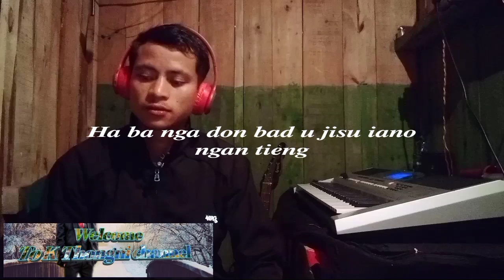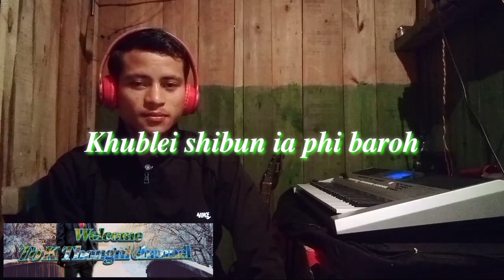𝑯𝒂𝒃𝒂 𝒏𝒈𝒂 𝒅𝒐𝒏 𝒃𝒂𝒅 𝒖 𝒋𝒊𝒔𝒖 𝒊𝒂𝒏𝒐 𝒏𝒈𝒂𝒏 𝒕𝒊𝒆𝒏𝒈||𝑳𝒚𝒏𝒕𝒊 𝒃𝒏𝒆𝒏𝒈 124||𝑲𝒂𝒃𝒓𝒊𝒆𝒍 𝑻𝒉𝒐𝒏𝒈𝒏𝒊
𝑲𝒂 𝒃𝒖𝒓𝒐𝒎 𝒃𝒂𝒅 𝒋𝒊𝒏𝒈 𝒊𝒂𝒓𝒐𝒉 𝒊𝒂 𝑻𝒓𝒂𝒊 𝒉𝒂 𝒌𝒂 𝒌𝒚𝒓𝒕𝒆𝒏𝒈 𝒋𝒐𝒏𝒈 𝑼 𝑱𝒊𝒔𝒖 𝒊𝒂 𝒌𝒂𝒏𝒆 𝒌𝒂 𝒔𝒐𝒖𝒏𝒅 𝒕𝒓𝒂𝒄𝒌 𝒏𝒈𝒂 𝒍𝒂 𝒔𝒉𝒊𝒎 𝒏𝒂 𝒌𝒂 𝒔𝒐𝒖𝒏𝒅 𝒕𝒓𝒂𝒄𝒌 𝒋𝒐𝒏𝒈 𝒊 𝒃𝒂𝒉 𝑨𝒍𝒃𝒂𝒏 𝑲𝒉𝒂𝒓𝒌𝒐𝒏𝒈𝒐𝒓
𝒊 𝒍𝒂 𝒔𝒉𝒂𝒉 𝒊𝒂 𝒏𝒈𝒂 𝒃𝒂 𝒏𝒈𝒂𝒏 𝒓𝒘𝒂𝒊 𝒊𝒂 𝒌𝒂𝒏𝒆 𝒌𝒂 𝒔𝒐𝒖𝒏𝒅 𝒕𝒓𝒂𝒄𝒌 𝒋𝒐𝒏𝒈 𝒊 𝒃𝒂𝒅 𝒏𝒈𝒂 𝒌𝒚𝒓𝒑𝒂𝒅 𝒊𝒂 𝒑𝒉𝒊 𝒌𝒊 𝒑𝒂𝒓𝒂𝒍𝒐𝒌 𝒃𝒂 𝒑𝒉𝒊𝒏 𝒂𝒊 𝒋𝒊𝒏𝒈𝒃𝒌𝒚𝒓𝒔𝒉𝒂𝒏 𝒍𝒆𝒎 𝒊𝒂 𝒊 𝒌𝒖𝒎 𝒃𝒂 𝒑𝒉𝒊 𝒋𝒖 𝒌𝒚𝒓𝒔𝒉𝒂𝒏 𝒊𝒂 𝒏𝒈𝒂 𝒌𝒉𝒖𝒃𝒍𝒆𝒊 𝒔𝒉𝒊𝒃𝒖𝒏.